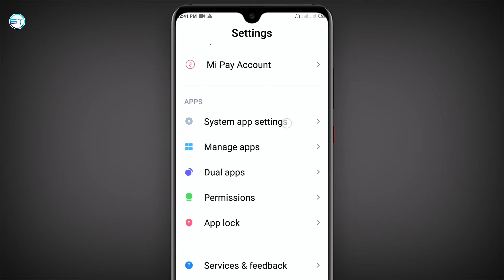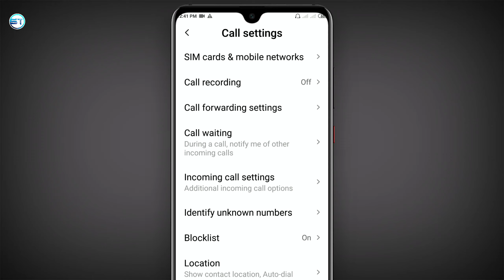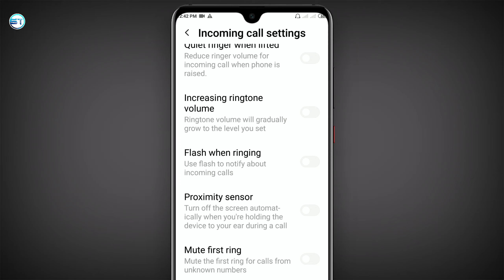Redmi Note 8 Pro Calling Problem Solve ? | Incoming/Outgoing & Video Call Problem in Note 8 Pro ?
Dosto aaj ke video me baat karenge ki aap kaise apne redmi note 8 pro mobile me calling problem se chutkara pa sakte hai aur apne calling problem ko solve kar sakte hai.

Install MIUI 12 any Mi Redmi Device just 1 Click | How To Install & Apply MIUI 12 in Redmi Live

Request ...🙏🙏🙏...